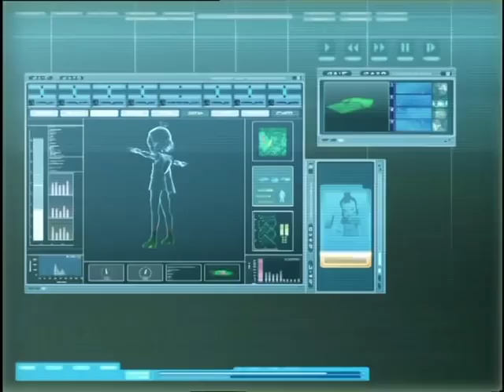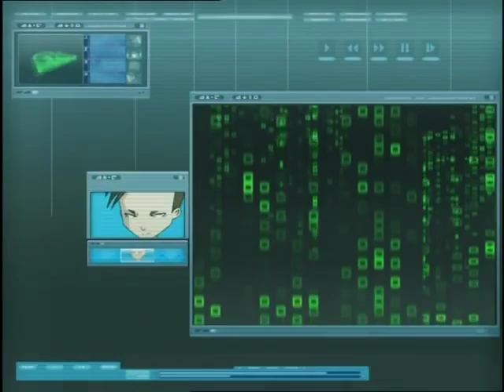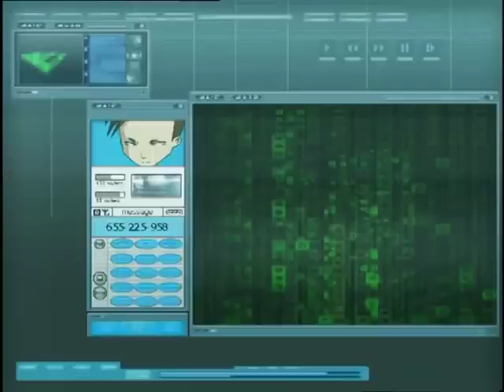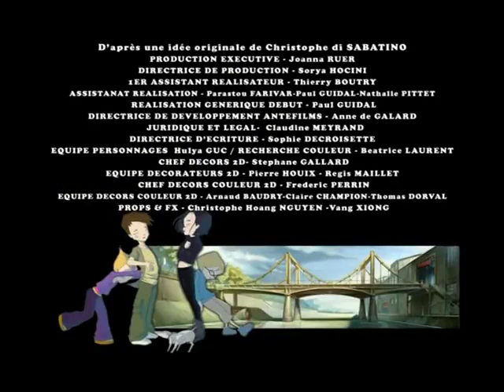Code Lyoko - saison 1 épisode 21 - Gravité zéro